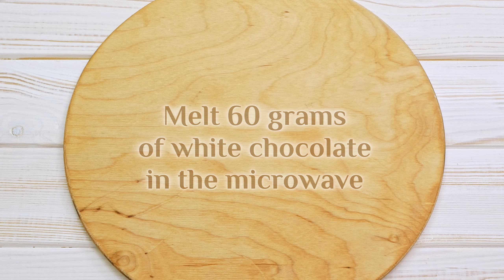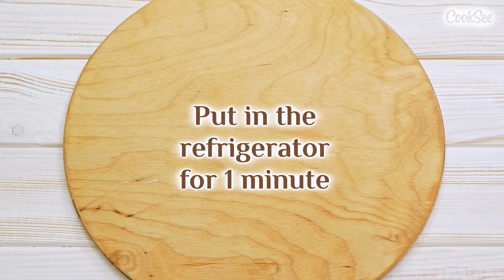ШОКОЛАДНЫЙ ЦВЕТОК для декора ЗА 5 МИНУТ.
Цветы из шоколада прекрасно дополнят любой торт или десерт. Шоколадные цветы готовятся гораздо проще, чем может показаться на первый взгляд. Цветы можно приготовить заранее, они прекрасно хранятся в холодильнике. Следуйте инструкции и у Вас обязательно получится.

Тайм-коды:
00:00 - Вступление
00:33 - Ингредиенты
00:44 - Процесс приготовления лепестков
02:31 - Выкладка готовых лепестков на тарелку
02:53 - Сборка цветка
06:25 - Готовый цветок на торте

ИНГРЕДИЕНТЫ:
• Белый шоколад – 60 грамм

Такое количество шоколада рассчитано на 1 большой цветок (для примера, на видео торт диаметром 16 сантиметров).

ПРИГОТОВЛЕНИЕ :
1. Для приготовления белого шоколадного цветка я использовала белые капли (дропсы). Можно использовать темперированный шоколад или шоколадную глазурь.
2. Необходимо нужное количество шоколада или кондитерской глазури растопить в микроволновке, импульсами - дважды по 15 секунд. С белой глазурью будьте осторожны, не перегрейте её, иначе она свернется и придет в негодность.
3. Работать лучше в перчатках, так как от тепла рук, шоколад быстрее тает.
4. Растопленный шоколад переместить в кондитерский мешок. Шоколад используйте сразу, так как он достаточно быстро застывает.
5. Для изготовления лепестков я использовала  силиконизированный пергамент, чтобы застывший шоколад хорошо отставал от него. Необходимо заранее нарезать из пергамента полоски подходящего размера.
6. В кондитерском мешке срезать уголок и нанести шоколадные капли  на пергамент. Сверху накрыть капли вторым слоем пергамента и быстро разровнять примерно на 1 миллиметр в высоту. Размер лепестков будет зависеть от размера капли, чем больше капля, тем больше лепесток и соответственно сам цветок.
Количество лепестков в цветке может быть разным, на Ваше усмотрение.
7. Быстро снять верхний слой пергамента и отправить капли в холодильник на 1 минуту, слегка свернув их трубочкой.
8. По такому принципу сделать необходимое количество остальных лепестков.
9. Вытащить все лепестки из холодильника и переложить на тарелку.
10. Для сборки цветка делаем кольцо из фольги подходящего размера.
11. Кладем на пергамент кольцо и начинаем собирать цветок, как показано на видео.